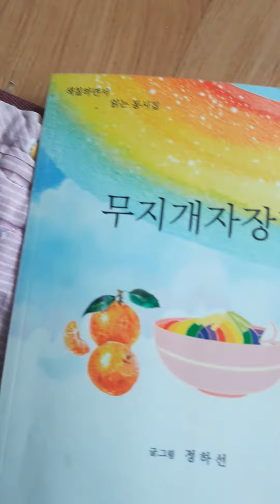k -poem 꽃게. 정하선 ㅡ정하선 시낭송 ㅡ정하선 동시집 ㅡ무지개자장면. 교보문고 출판국